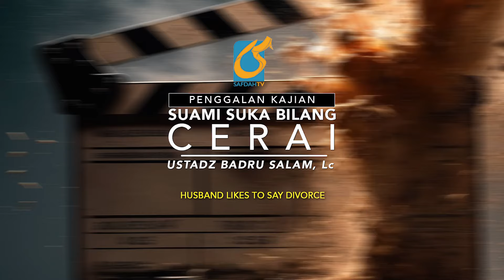Suami Suka Bilang Cerai - Penggalan Kajian - Ust Badru Salam, Lc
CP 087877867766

Tim SafdahTV